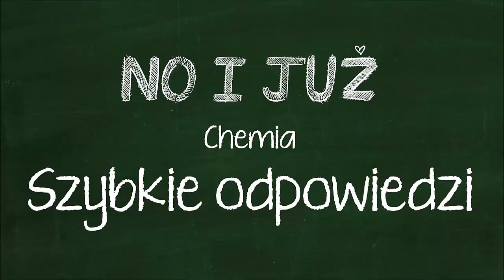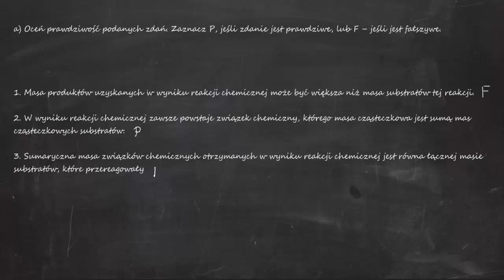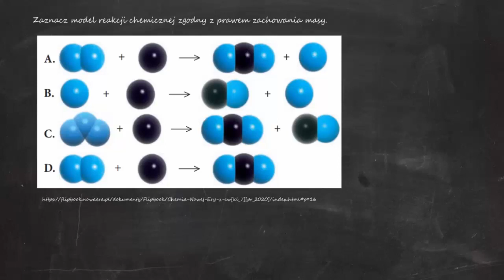1. Masa produktów uzyskanych w wyniku reakcji chemicznej może być większa niż masa substratów...